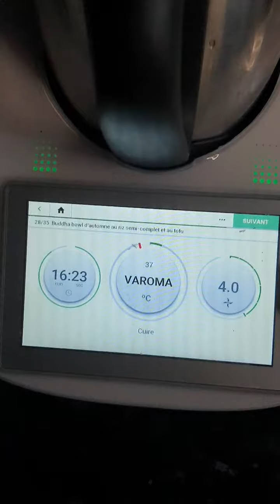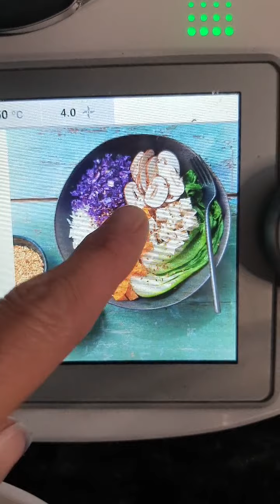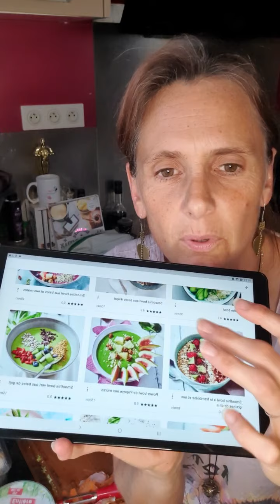𝔹𝕦𝕕𝕕𝕙𝕒 𝕓𝕠𝕨𝕝 𝕕'𝕒𝕦𝕥𝕠𝕞𝕟𝕖 𝕒𝕦 𝕣𝕚𝕫 𝕤𝕖𝕞𝕚-𝕔𝕠𝕞𝕡𝕝𝕖𝕥 𝕖𝕥 𝕒𝕦 𝕥𝕠𝕗𝕦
Le buddha bowl ça permet de batchcooker un peu tout en préparant un plat plein de vitamines de couleurs de saveurs et de textures et parfaitement équilibré d'un point de vue nutritionnel... what else!? ☺

En plus il y a du cru et du cuit et vous pouvez varier selon votre goût ... ici du brocoli au lieu des blettes donc 2 sortes de chou mais une crue et une cuite !! 😁

Rajoutez des graines (j'ai oublié de le dire...) pour les bonnes fibres graisses (le lin est riche en omégas3). 😇

Après 18 minutes de cuisson mon riz était OK mais je l'aime aldente , d'ailleurs tout était al dente donc on peut rallonger un peu! Le poulet impeccable ...😝

Plein de versions de buddha bowls sur cookidoo donc pas d'excuse pour ne pas goûter! Il y en a forcément à votre goût!!